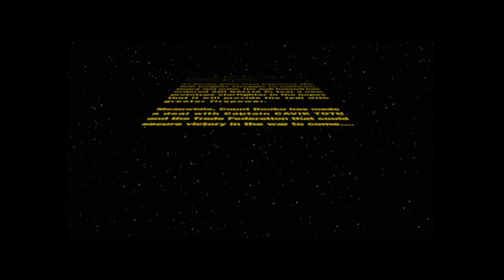Star Wars : Jedi Starfighter. Let's do this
Training done in the last video. On with the game.